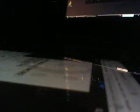Wrong Side of Heaven Guitar Cover